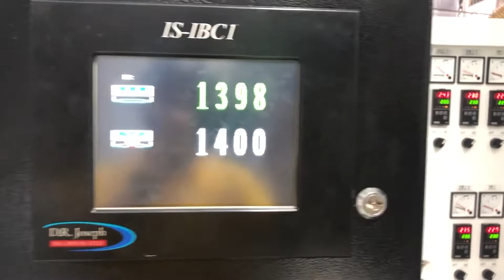ABC 3 layer co ex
Three-layer co-ex start-up at the factory. We offer co-extrusion machines with custom configurations and different material formulations.